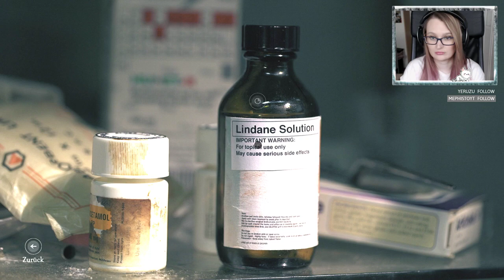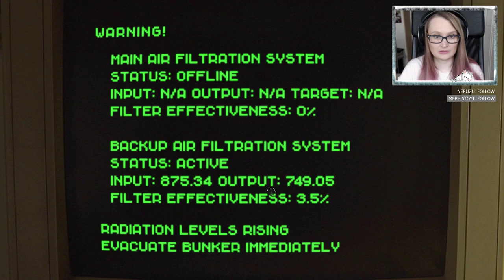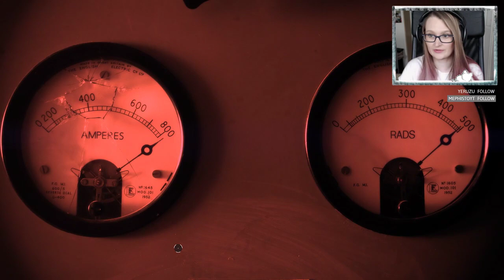Verletzt #06 THE BUNKER • Let's Play [Facecam • German]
The Bunker - Überall war Blut [Let's Play|Lets Play] [German] [Deutsch] [CAM] Kommentiertes Gameplay von aeroshiva.